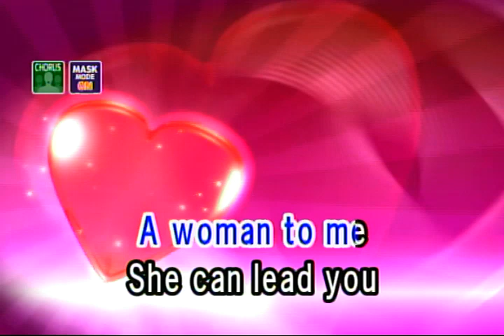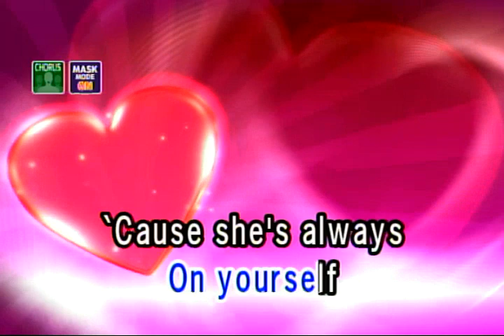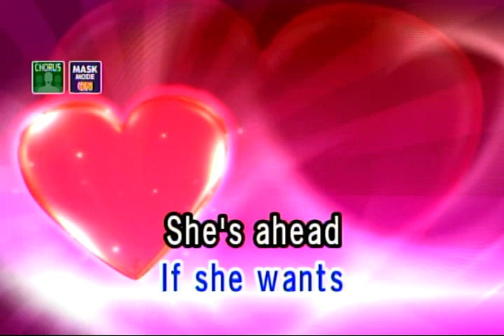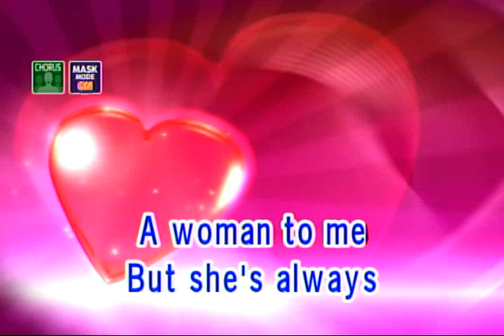SHE'S ALWAYS A WOMAN TO ME - BILLY JOEL (VIDEOKE)